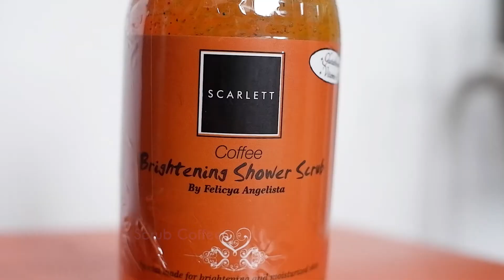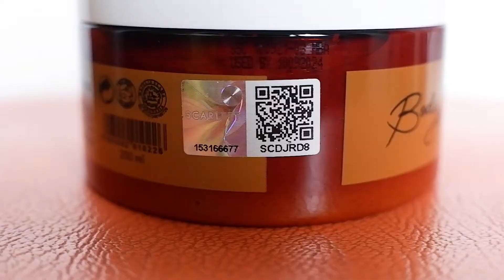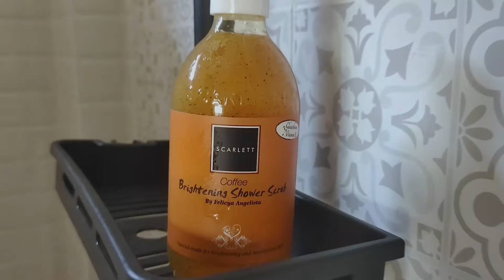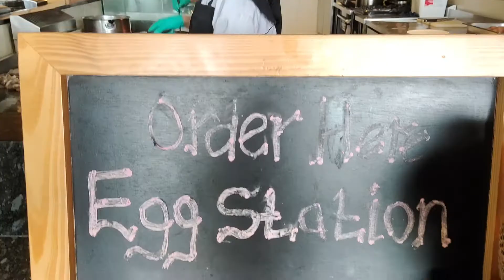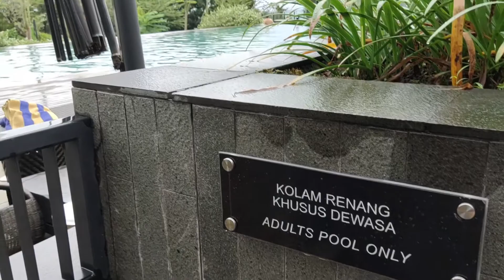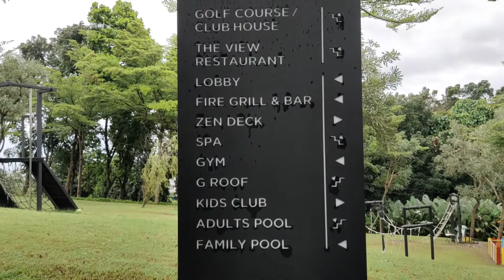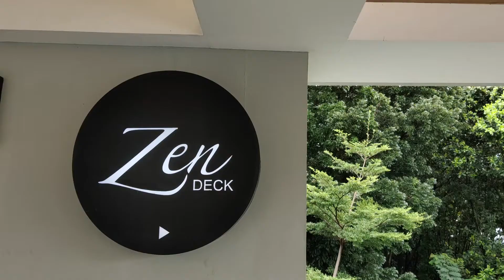HOTEL ROYAL TULIP GUNUNG GEULIS, BOGOR - JAWA BARAT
Kali ini kami mencoba mengisi kegiatan kami dengan menginap di salah satu hotel di Bogor yaitu Hotel Royal Tulip Gunung Geulis. Langsung ditonton aja ya teman-teman untuk lengkapnya!

Nama tempat : ROYAL TULIP GUNUNG GEULIS, BOGOR